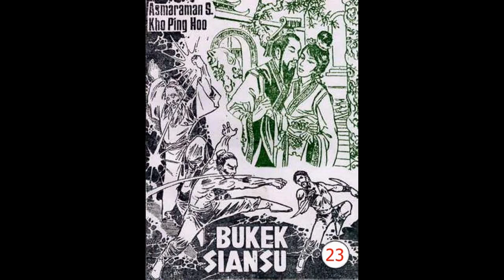Seri Cerita Silat BU KEK SIANSU JILID 23